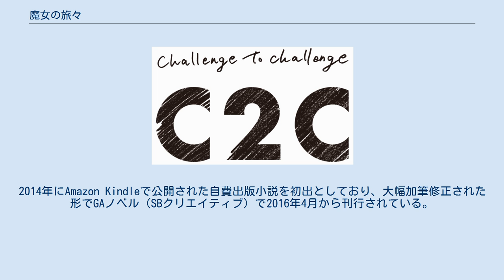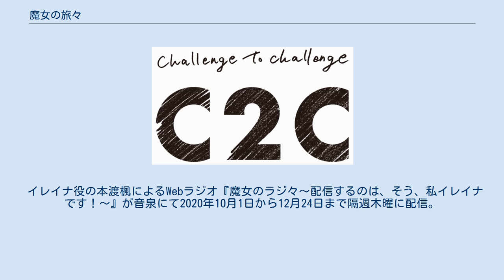魔女の旅々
『魔女の旅々』（まじょのたびたび、英語: The Journey of Elaina）は、白石定規による日本の長編小説。
書籍版イラストはあずーるが担当している。
2014年にAmazon Kindleで公開された自費出版小説を初出としており、大幅加筆修正された形でGAノベル（SBクリエイティブ）で2016年4月から刊行されている。
Kindle版のイラストは宮が担当した。
 魔法が存在する中世に似た世界を舞台とし、その世界で旅する魔女イレイナが様々な場所や人を訪れる連作短編集となっている。
 メディアミックスとして、2018年3月、漫画版の連載とドラマCD化が発表された。
スピンオフとして、2017年3月13日にGA文庫より『リリエールと祈りの国』が刊行され、2022年1月には『祈りの国のリリエール』と改題して新たにGAノベルより刊行予定。
スピンオフのコミカライズは『GAコミック』にて連載予定。
 本作は魔法が存在する中世に似た世界を舞台とし、その世界で旅する魔女イレイナが様々な場所や人を訪れる連作短編集であり、一つ一つの話は長くとも中編程度である。
 基本的には一話完結だが、話と話に繋がりがある場合があり、第3巻では短編集でありながら各話に伏線を交え、見方によっては長編のようにも読めるという形式になっている。
 物語は基本的にイレイナ、あるいはその他の人物の一人称で語られ、三人称視点は用いられない。
 2014年にAmazon Kindleで公開したが、売れ行きは順調ではなかった。
作者自身が2ちゃんねるのニュース速報VIP板で本作を宣伝するスレッドを立てた所、ニュースまとめサイトに取り上げられて一躍話題の作品となる。
その後、大幅加筆修正された形で、GAノベル（SBクリエイティブ）より2016年4月から刊行されている。
 本作を連作形式にした理由については、読者が気軽に読んでもらうようにすることと、明るい話と暗い話の両方を書きたかったと、前述のインタビューの中で説明している。
 なお、タイトルの「旅々（たびたび）」という単語は、当初にタイトルとする予定だった「魔女の旅」では安直すぎ、他のものと被る恐れがあると考えた作者による造語である。
 括弧内の人物名や声優名は漫画版・テレビアニメ版で設定されたものである。
 担当声優はドラマCD版およびテレビアニメ版ともに共通。
 七緒一綺による漫画が「マンガUP!」（スクウェア・エニックス）で2018年11月29日から連載。
ガンガンONLINEでも連載中。
 2020年10月から12月までAT-Xほかにて放送された。
 最終話では様々な姿のイレイナが登場し、イレイナ役の本渡が1人22役を演じたことで話題になった。
 イレイナ役の本渡楓によるWebラジオ『魔女のラジ々〜配信するのは、そう、私イレイナです！〜』が音泉にて2020年10月1日から12月24日まで隔週木曜に配信。